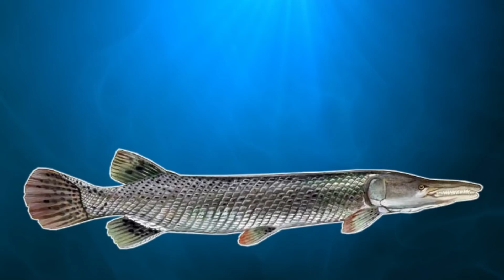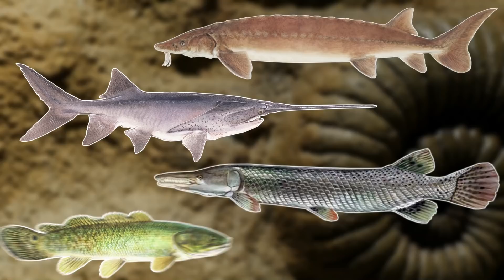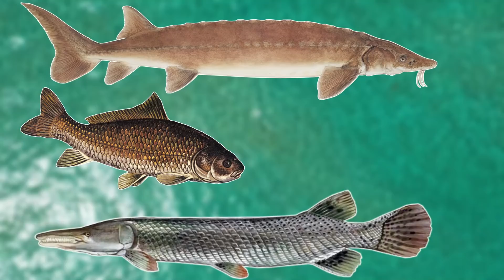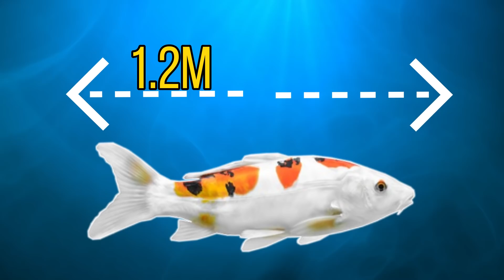5 Freshwater Fish With The Longest Lifespans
What freshwater fish has the longest lifespan? In this video i will be trying to answer that question and more. In the animal kingdom there are many creatures that are famous for living for an extremely long time such as the elephant and the giant tortoise but there are some fish that are also famous for living for a very long time.

Attributions:

Bigmouth buffalo images:
NOAA Great Lakes Environmental Research Laboratory

Koi images:
John Lodder

Lake Sturgeon Images:
NYS DEC

Australian lungfish images:
Josh More
Creative Commons CC0 1.0 Universal Public Domain Dedication

Alligator gar images:
David Foster
James St. John
Joachim S. Müller

Triassic image:
the paleobear

Jonathan the tortoise:
Luke McKernan

Cretaceous image:
the paleobear

Smallmouth buffalo:
NYS DEC

Black buffalo:
Fishes of Georgia Photo Gallery

Longnose sucker:
NYS DEC

Devonian Image:
James St. John

Lungfish burrow image:
James St. John

South american lungfish:
Brian Gratwicke

Mount Ontake:
peaceful-jp-scenery

I have edited and adapted some of these clips.

The first old fish that i will be going through is the lake sturgeon. The lake sturgeon is the only sturgeon species that is endemic to the great lakes basin. The lake sturgeon is a prehistoric fish but is also a fish that has a very long lifespan.

Our second old fish is the alligator gar. The alligator gar is the largest gar species and is one of the largest freshwater fish in the world. It's no surprise that this giant fish can live for a very long time.

Our third fish with a very long lifespan is the bigmouth buffalo. The bigmouth buffalo looks very much like a carp but is actually a member of the sucker family. As it can be quite hard to tell the age of a fish most of the ages in this video are estimates but the bigmouth buffalo is the oldest age validated fish.

Our next old fish is the Australian lungfish. The Australian lungfish is another prehistoric fish and is one of the most primitive species alive on this planet today. One Australian lungfish called Grandad was the oldest living fish in captivity.

For our final fish with a very long lifespan we will be heading into garden ponds worldwide as we have the koi. The koi carp is a colourful variant of the amur carp and is one of the most popular pond fish in the world. Koi come in many different shapes and colours and some fetch a eye watering price. One Japanese koi carp was thought to be the oldest living fish in the world.